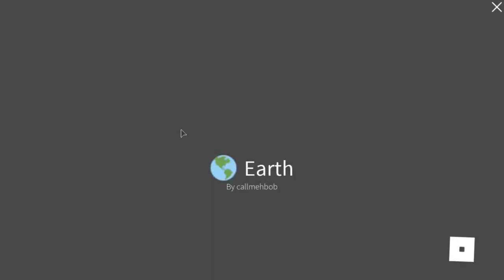BUYING THE DEAR DOLLIE HEELS~ARE THEY WORTH IT~Roblox Royale High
Today I buy the Dear Dollie heels in Royale High
I also question my life's decisions in this video.
~smiles~ Have a great day/Night!